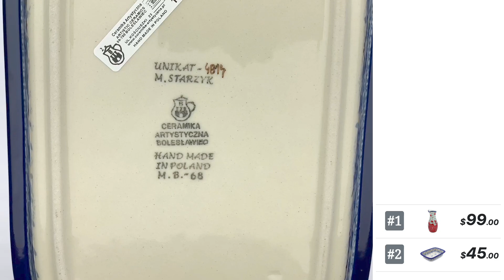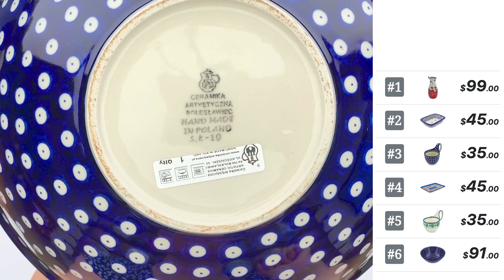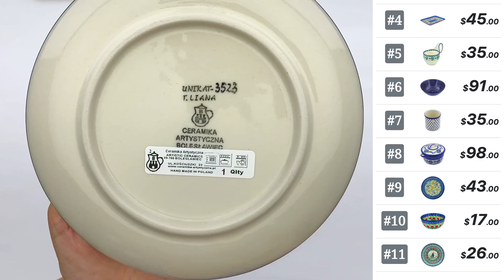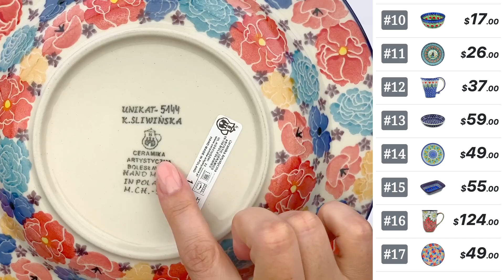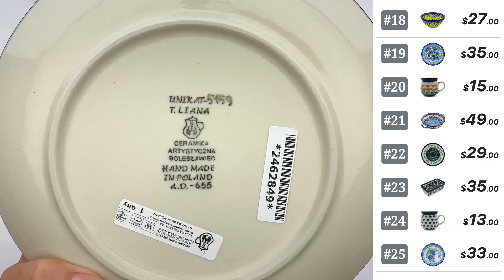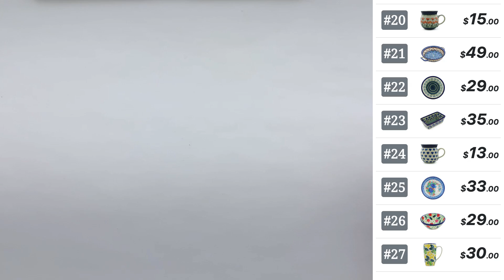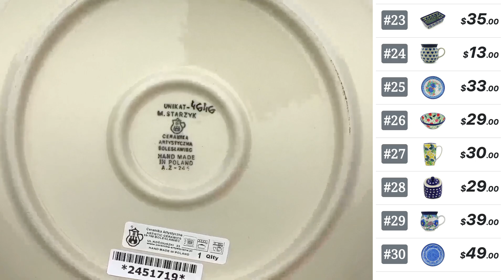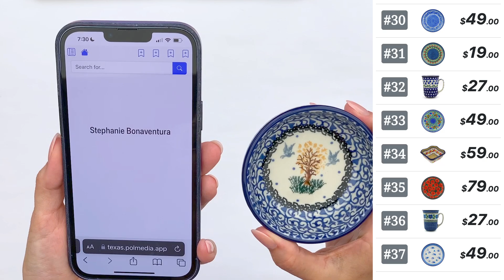Polish Pottery TV - Live Show 5/22/24